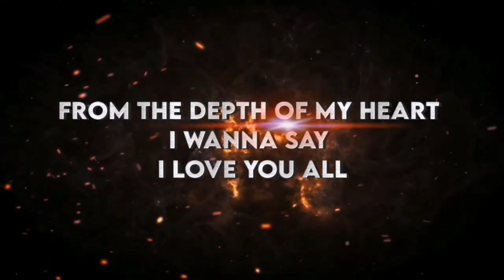1K subscribers thank you❤️ video || Thank you everyone 🥰